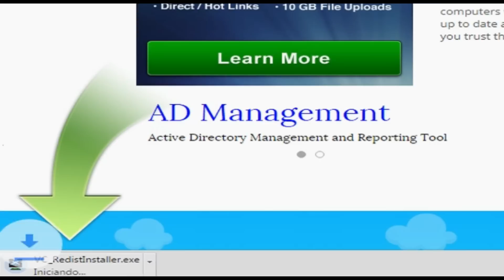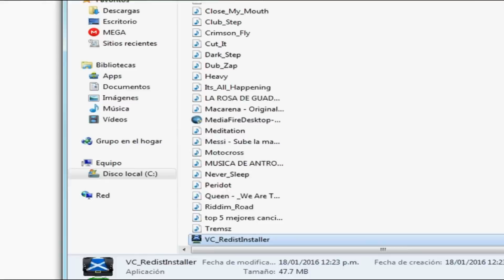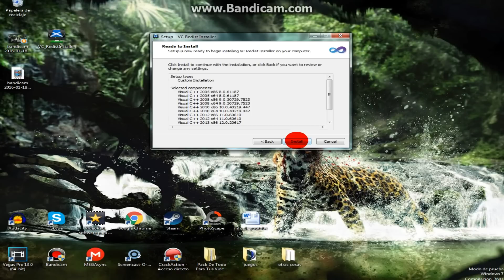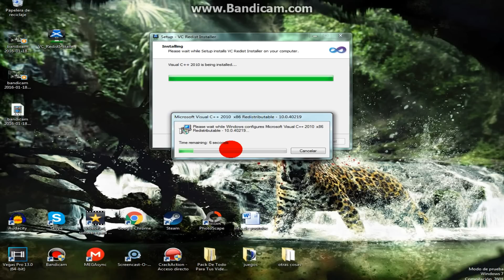Error Microsoft visual C++/7/8/10/(como solucionarlo) 2016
COMO INSTALAR LOS MICROSOFT VISUAL C++ EN WINDOWS 7/8/10 E IGUAL COMO DESCARGALOS EN EL 2016
Redistributable y MSXML para Windows

por motivos de la vida ya no me conecto a este canal cualquier duda los invito que me lo pongan en mi nuevo canal

el programa pesa 47.76 MB

▬▬▬▬▬▬▬▬▬▬▬▬▬▬▬ஜ۩۞۩ஜ▬▬▬▬▬▬▬▬▬▬▬▬
▓▓▓▒▒▒░░░ CLICKONAYA te agradece por todo ░░▒▒▒▓▓▓
▬▬▬▬▬▬▬▬▬▬▬▬▬▬▬ஜ۩۞۩ஜ▬▬▬▬▬▬▬▬▬▬▬▬

CANALES 100% RECOMENDADOS
subscribirse es totalmente gratis no te costara nada al contrario te beneficiara ya que te llegaran todos nuestros videos que subamos al canal y te tendrá al tanto para que no te pierdas ninguno
un saludo y abrazo para todos de parte de CLICK ON AYA
si les gusto el video no se la piensen mas y compartan para que mas personas se diviertan con el.